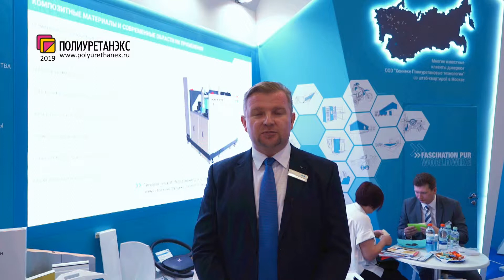Конев Олег (Хеннеке / Россия, Москва) интервью на 11 выставке Полиуретанэкс 2019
Конев Олег Александрович
Генеральный директор
Хеннеке Полиуретановые технологии / Россия, Москва